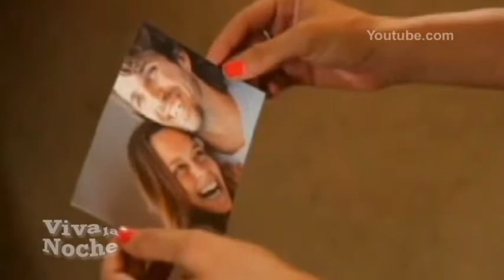Shaila Durcal en entrevista en Viva la Noche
Monica Lenhmann entrevista a Shaila Durcal en Viva la Noche Show